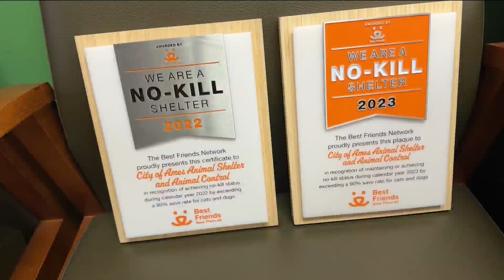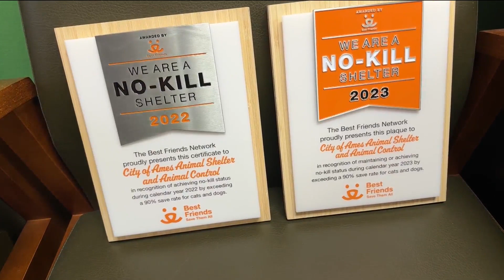Ames Animal Shelter reaches no-kill status